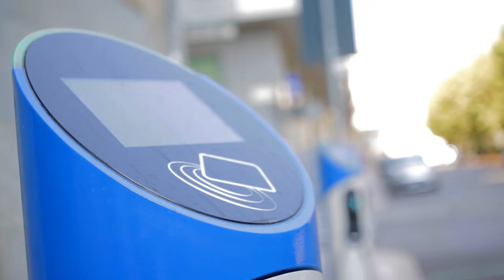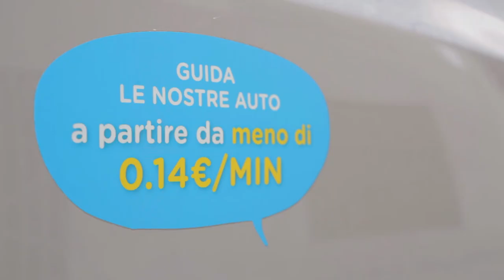Borgate dal vivo e BlueTorino al Feudo di San Giorio di Susa (TO), 31/7/17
Ancora un video dedicato alla collaborazione di Borgate dal vivo con BlueTorino e le sue auto elettriche.
Per voi la clip del 31 luglio 2017 realizzata in occasione dell'incontro con Luca Bianchini al Feudo di San Giorio di Susa (TO).
Riprese di Edoardo Pivi ed Emanuele Scapellato. Montaggio di Edoardo Pivi.